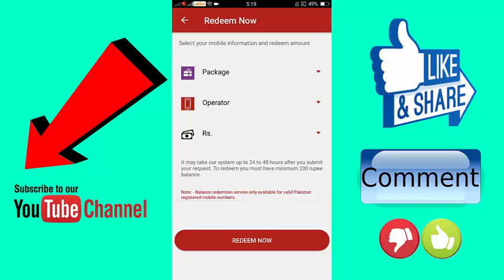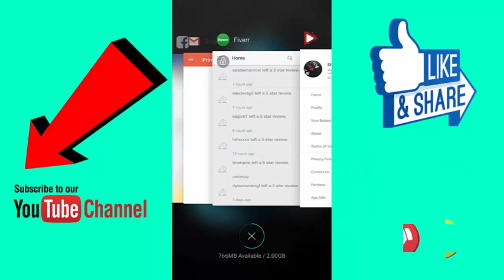how to earn money online for android in pakistan without investment in urdu_hindi - YouTube